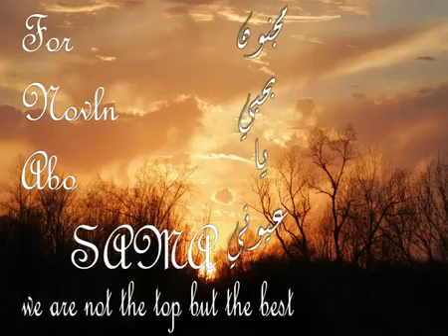جني جني يا عيوني